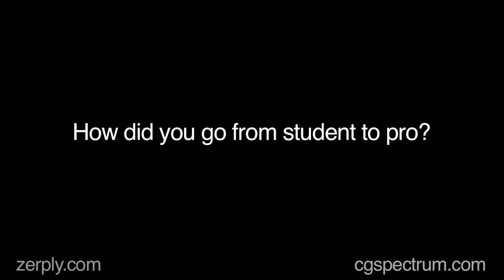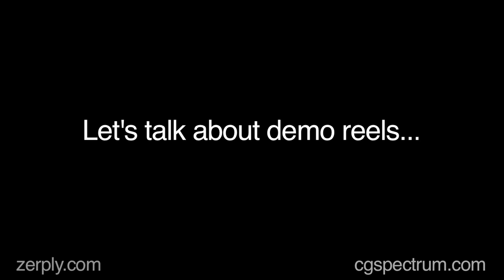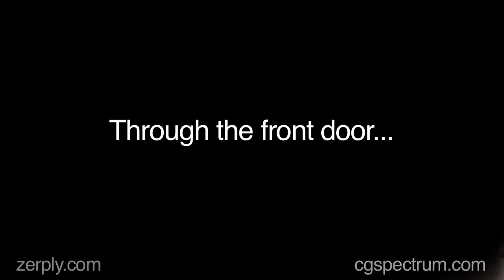SpeakerSeries - James Bennett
Zerply and CGSpectrum present "Industry Chatter that Matters".  A candid conversation with James Bennett,  about life as a high end professional Animator.

James is a Senior Creature Animator and Lead Previz Artist who has 13 years of experience in Film, Games and Commercials.  He has animated on such projects as Avatar, King Kong, Iron Man 2, X-Men 3, The Hobbit, Madagascar 3 & most recently How to Train your dragon 2, and worked at Weta Digital, DreamWorks Animation, Industrial Light and Magic as well as a host of other FX houses.